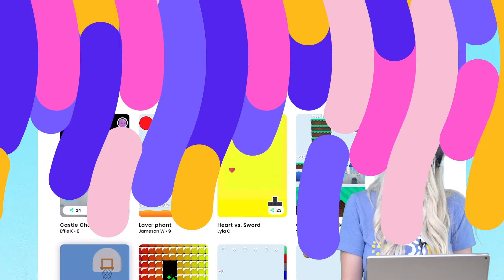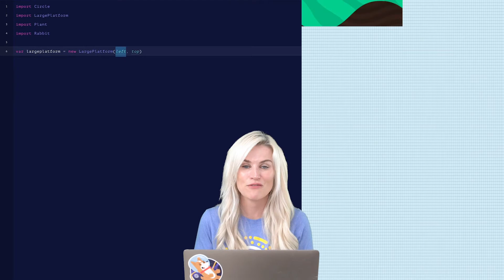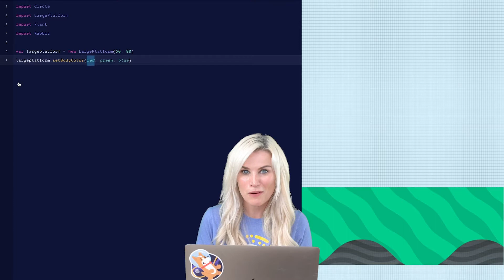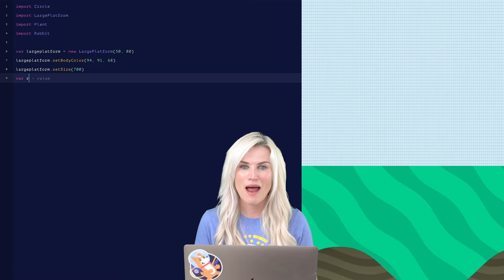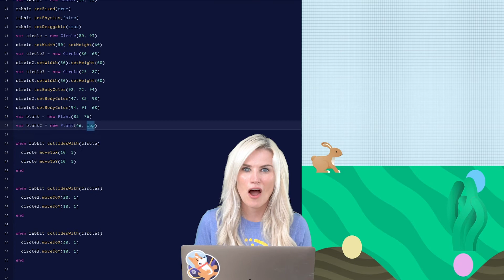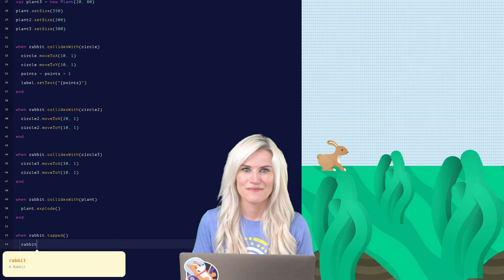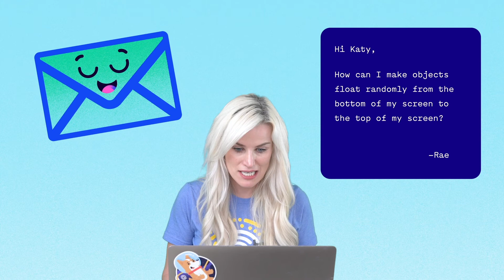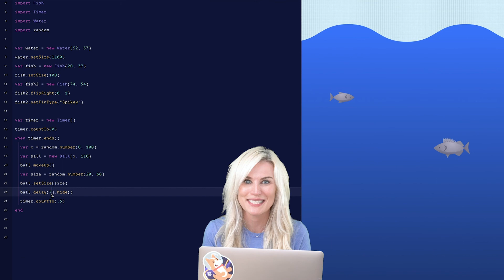Egg Hunt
In this Spring-themed episode, Katy builds a video game featuring a rabbit who goes searching for his eggs.